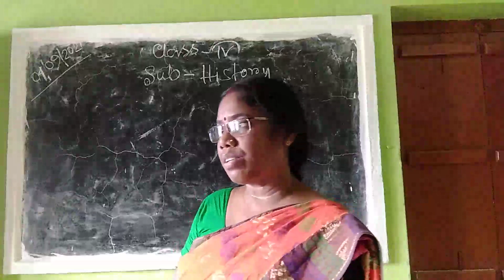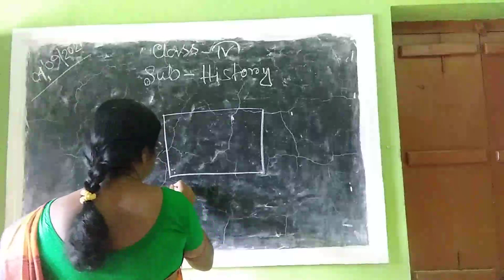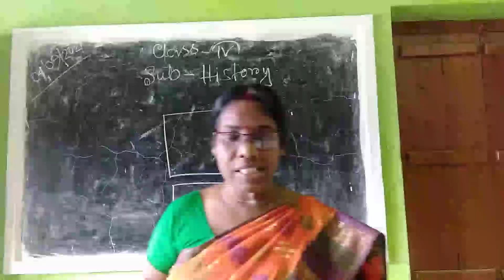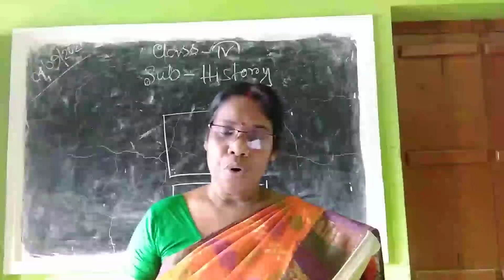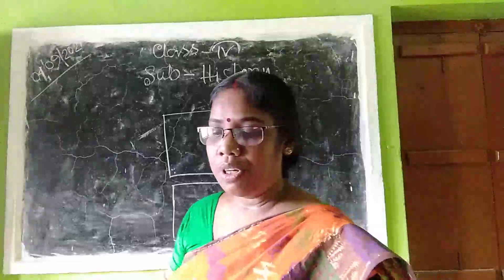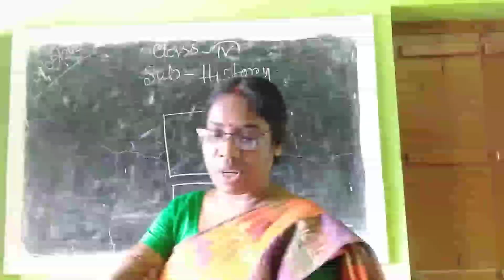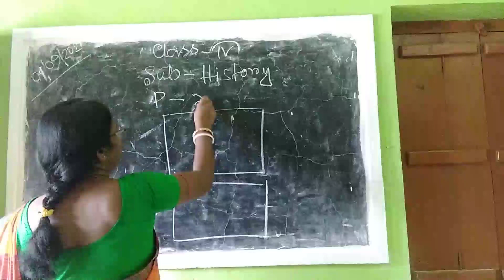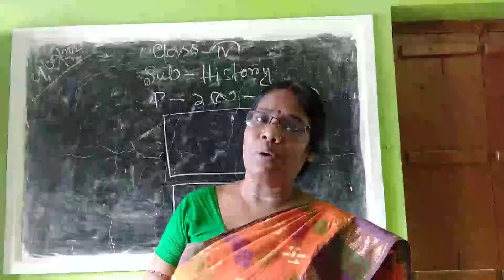Class 4 History 04 09 2021